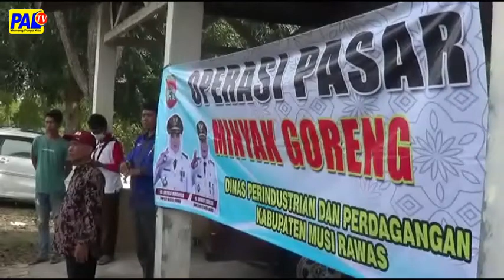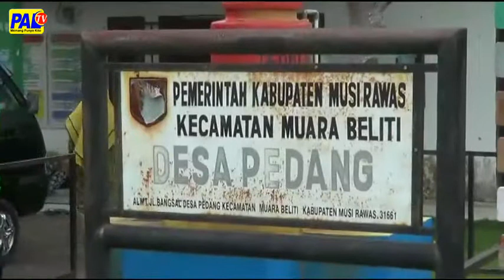Op Migor Akan Dilakukan Pemdes